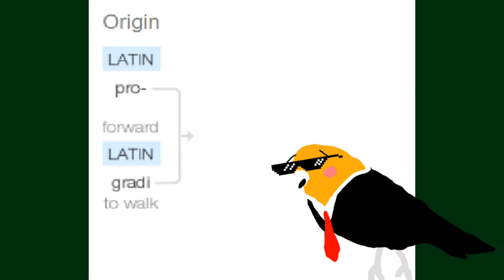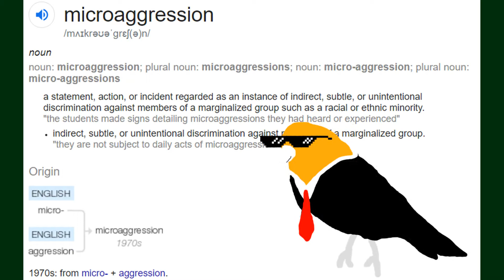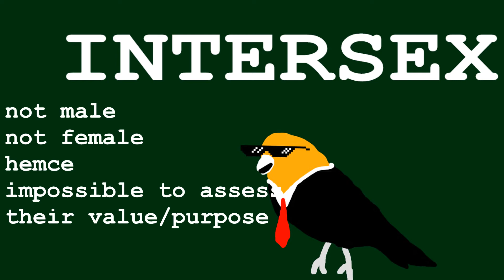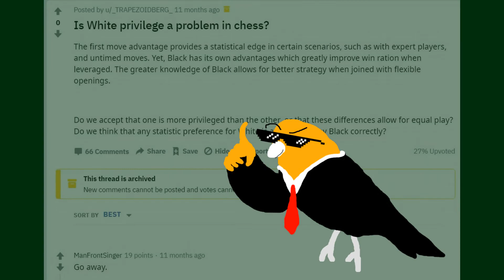SJW WORDS DEEP DIVE – MEANINGS? - REACT CANARY